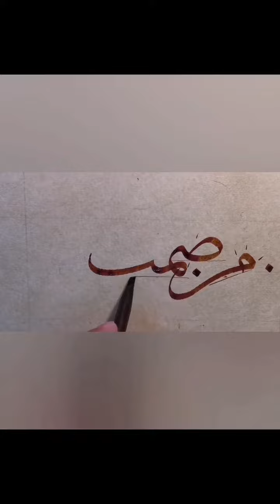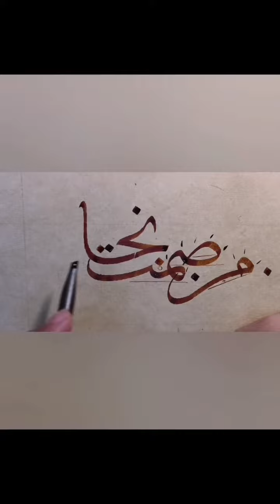قال رسول الله ﷺ : ( مَنْ صَمَتَ نَجَا ) / ما أجمله حديث بخط الثلث .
من روائع الخطاط / بن_يحيــي . . حفظه الله .